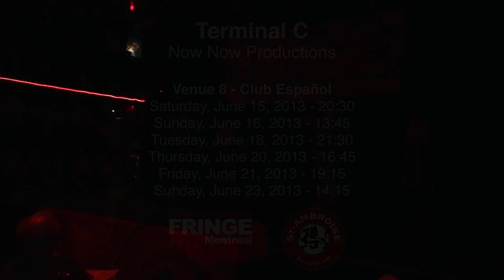Terminal C - Now Now Productions